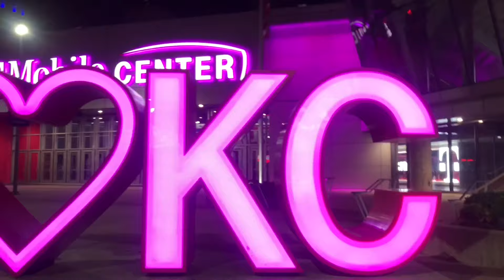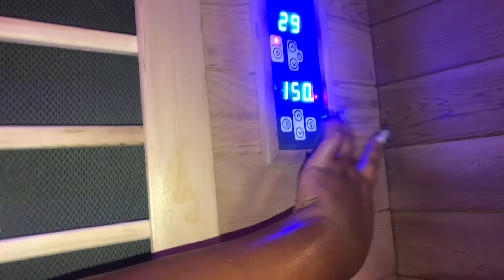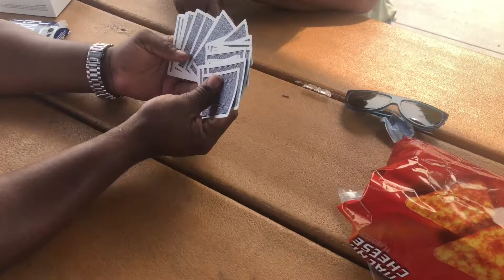I visit Kansas City and this happened !!!! |vacation Vlog ! We found a really nice restaurant! 2021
Kansas City was not my fav for this years vacation but I did enjoy the time we spent there ! Maybe if I had someone to take me around it would of been different or if I had planned properly.

Nevertheless it was another great vacation !

Thanks in advance I love you ❤️